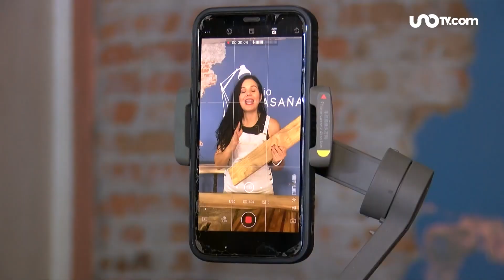Mujer CARPINTERA en YouTube / REPORTAJE para UnoTV 📺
Les comparto el mas reciente Reportaje que se me realizo y del cual estoy muy agradecida 😃 Que sucedan estas cosas es Gasolina pura para para el motor de este proyecto en el cual tengo trabajando por mas de 5 años y que va creciendo poco a poco. Gracias a todos los que son parte de esta pequeña gran comunidad. Abrazos 🤗